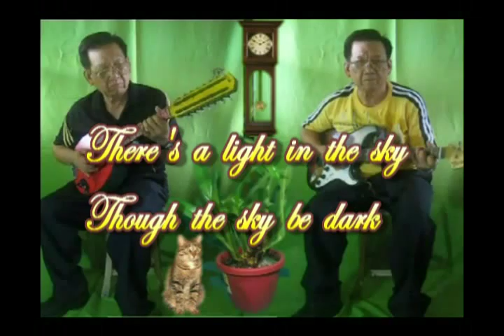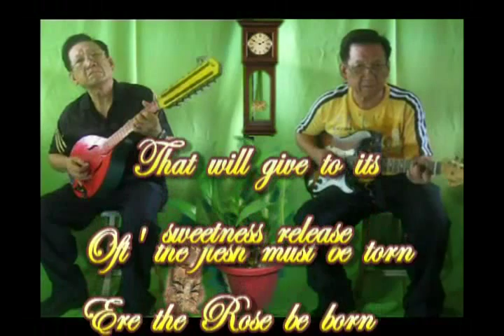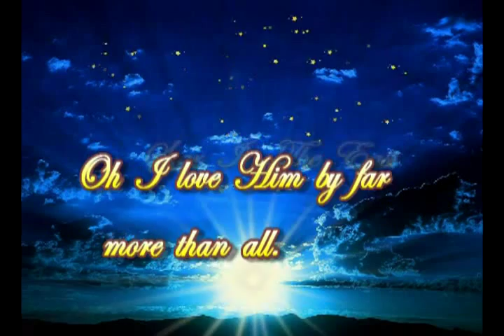Star In The East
"STAR IN THE EAST" -  A Salvation Army Christmas Carol written by General Evangeline Booth. (Instrumental With Lyrics)